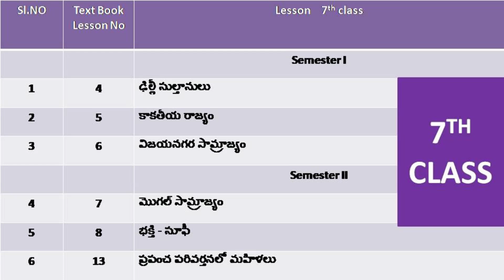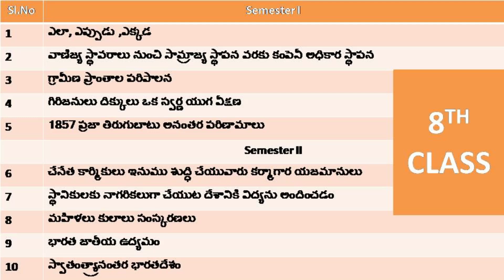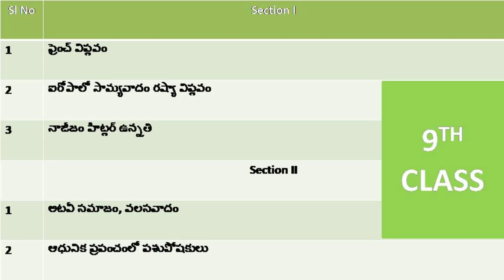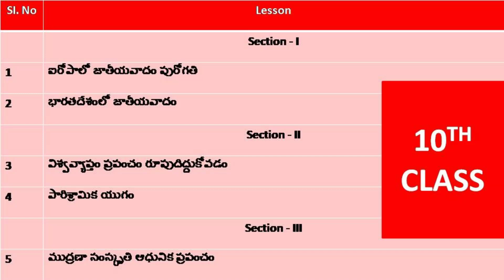AP TET+DSC History Syllabus In Telugu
Hi Students,

                 This Video is about AP TET + DSC History Syllabus In Telugu.
                 Explained by D.S.V.Ramana